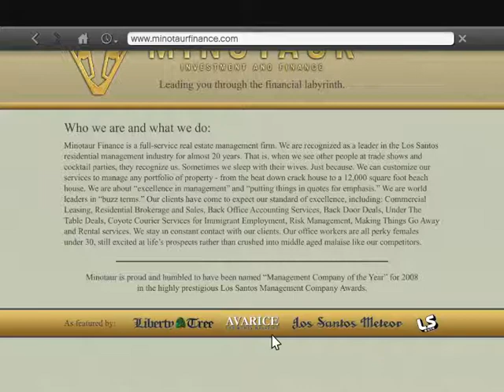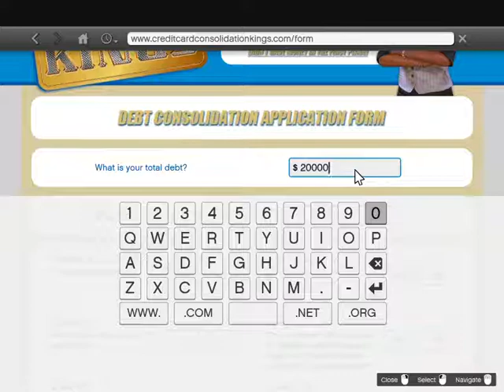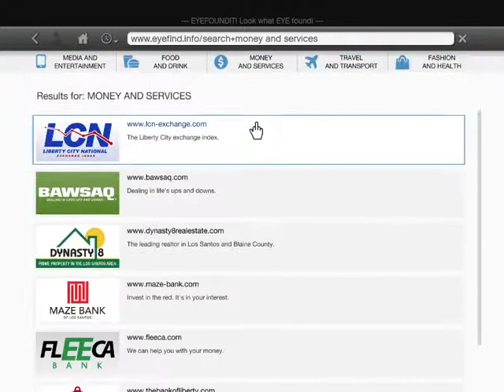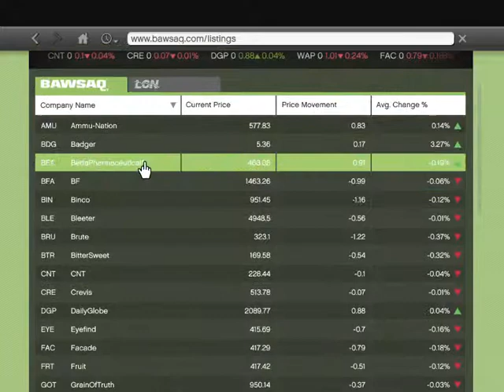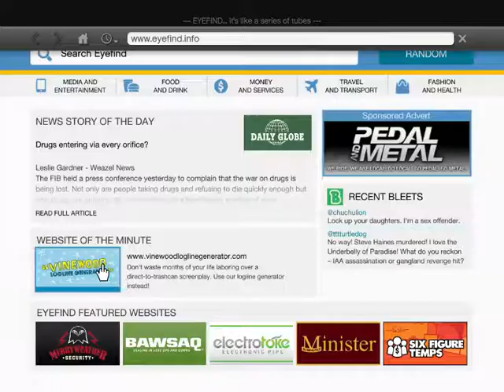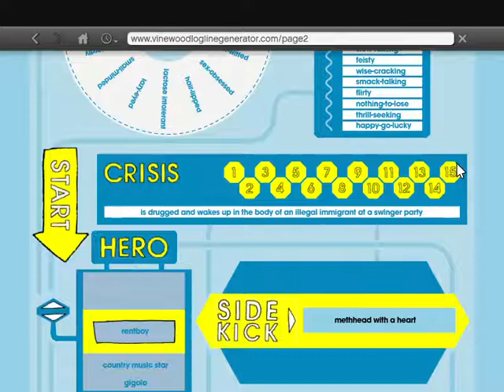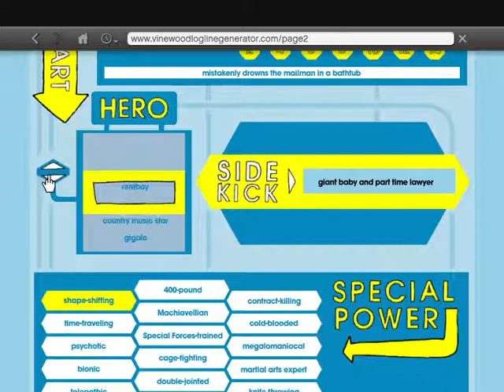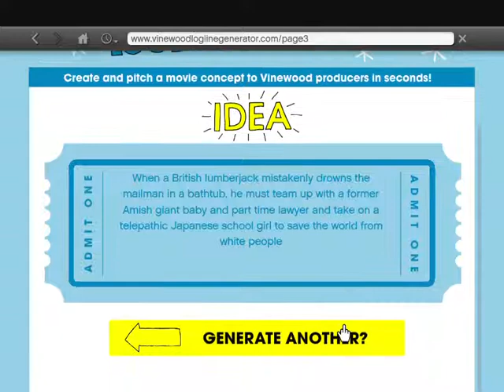GTA V Franks on Computer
Franks on Computer